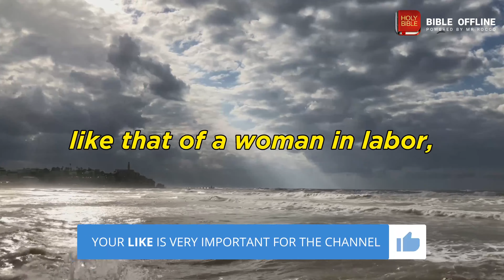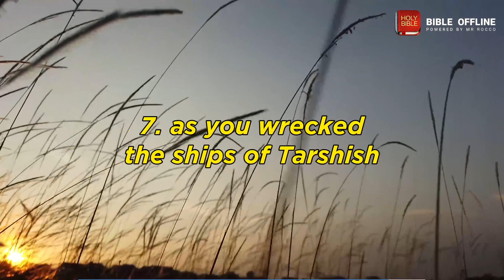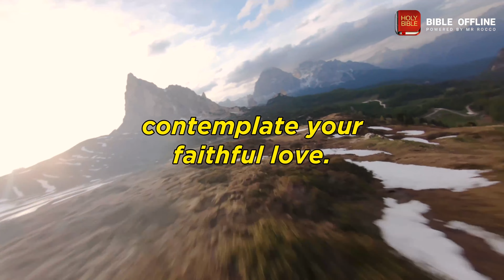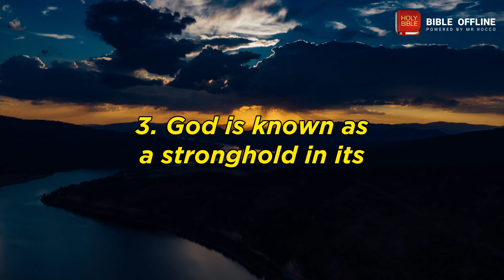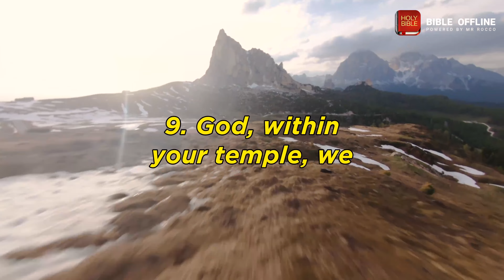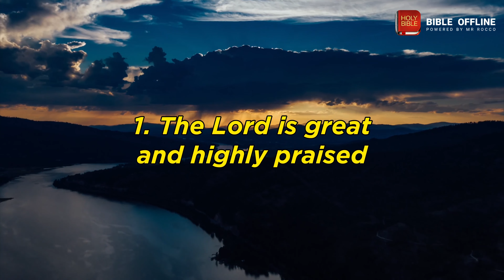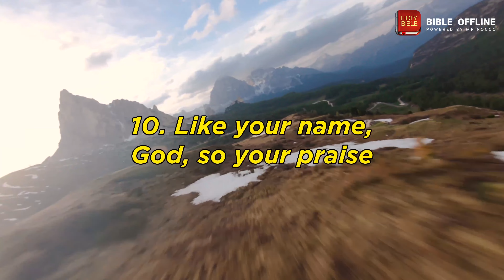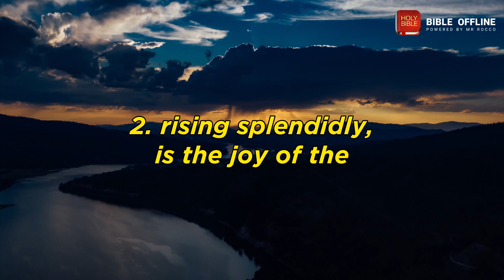God is the gracious God | Sleep with Psalm 48 🤍💤